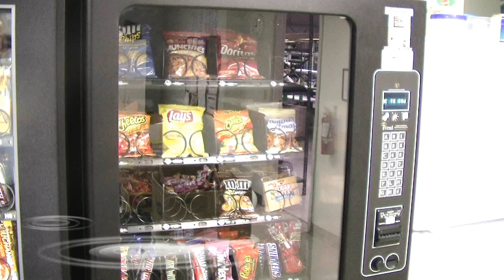How to collect the money from a snack vending machine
This video shows how to collect the money from a snack vending machine.